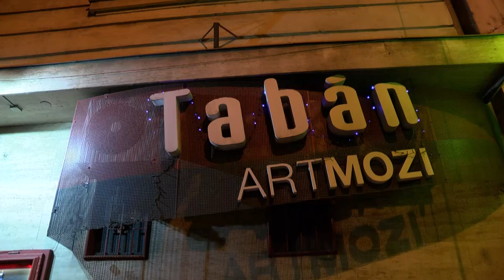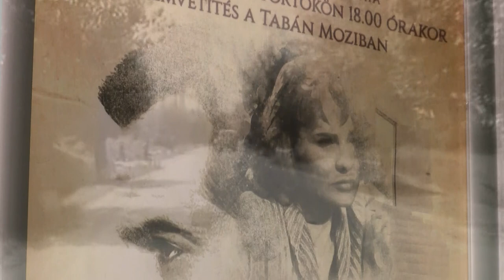Tabáni Filmklub - Gyalog a mennyországba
Latinovits filmek a Tabán moziban

A Gyalog a mennyországba című, Fehér Imre rendezte alkotással
kezdődött az idei, önkormányzat által szervezett ingyenes filmklub
a Tabán moziban. A Latinovits Zoltán életművéből válogató sorozat Az igazság szenvedélye címet viseli. Az első vetítésen dr. Nagy Gábor Tamás vendége Kelecsényi László filmtörténész, esztéta, az Aki az életével játszott című Latinovits monográfia szerzője volt.

A Tabán moziban minden hónapban egy-egy Latinovits-filmet mutatnak be, s ezek segítségével próbálják megfejteni a színész titkát.
- A Liliomfi elején piros felsőben, zsokésapkában, bajuszos fiatalember hasal, ő Latinovits Zoltán – mondta el Kelecsényi László filmtörténész.
Latinovitsot, a fiatal építészhallgatót, aki színésznek készült, 1955-ben mutatták be a balatoni forgatáson Makk Károlynak, s megkérték a rendezőt, tegye bele filmjébe. Ez volt az első filmes szereplése. Majd a Gyalog a mennyországba az első film főszerepe. – „Az ember vagy csinál valamit, vagy dögöljön meg”
– mondja a filmben a színészkirály, amely mondat egész életét, gondolkodását jellemezte – tette hozzá a filmtörténész.